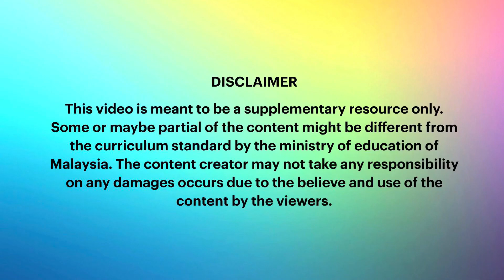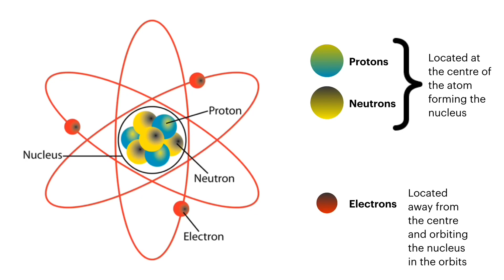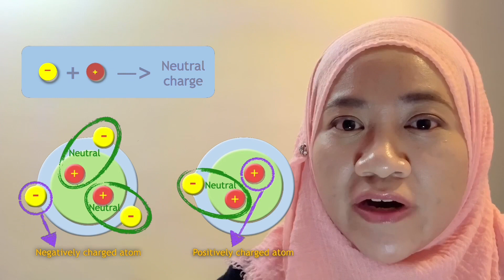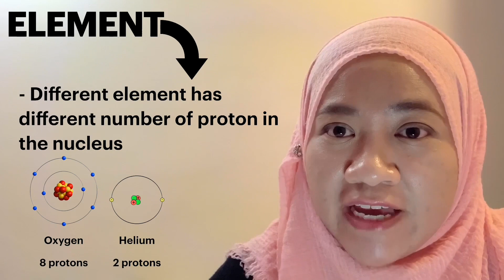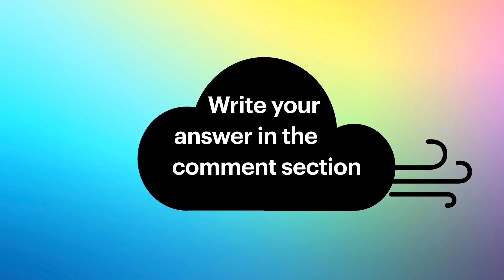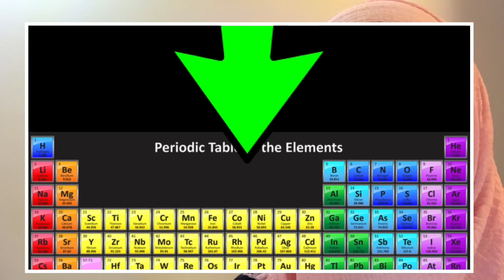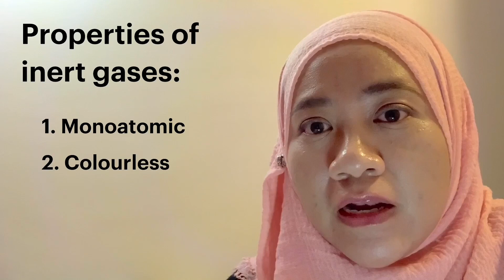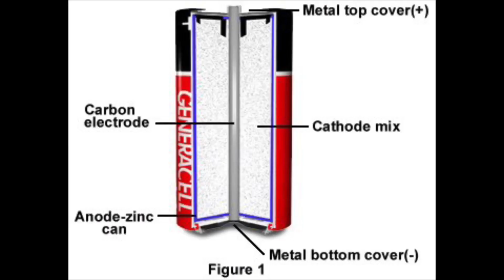Atoms, Ions, Molecules, Element, Compounds, Periodic Table- Science KSSM Form 1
Chapter 6: PERIODIC TABLE
Topic 6.1 Classification of Elements